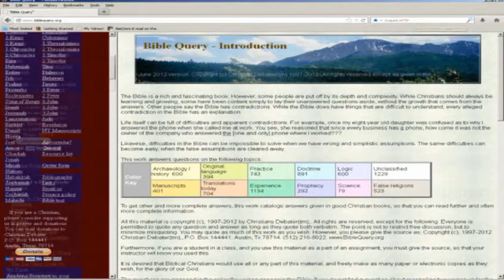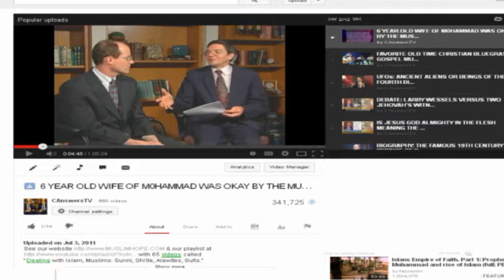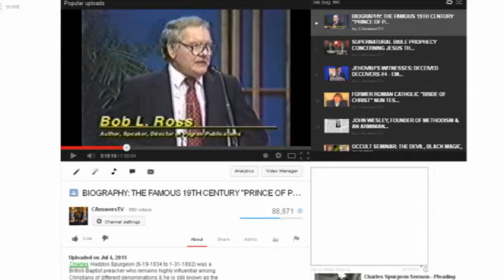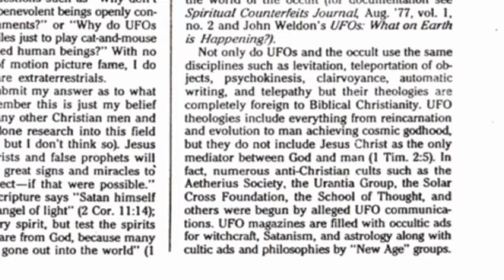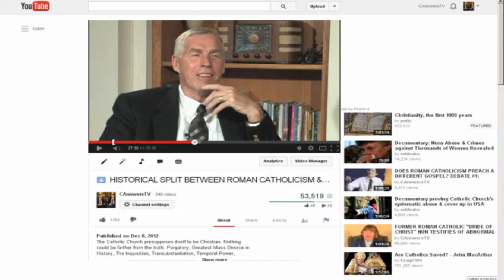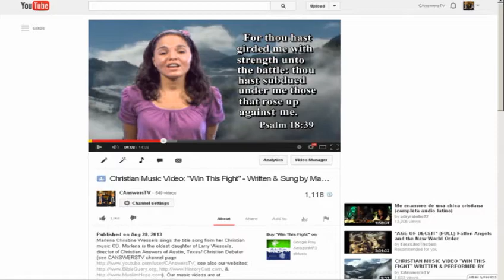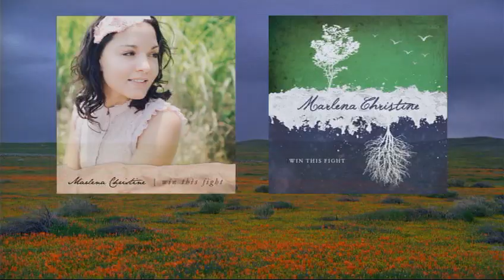Citywide Call-in Bible Answers #11(Dave Hunt, Rob Zins):Crop Circles & UFOs, Mary, Calvin, Free Will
For our other multiple Bible answer telecasts see our playlist "End Times, Supernatural Prophecies, Tough Bible Questions" See "Dealing with UFOs, Ghosts, Magic, Spiritual Warfare, Satan" Larry Wessels, director of Christian Answers of Austin, Texas/ Christian Debater (main YouTube channel page for over 593 uploaded videos presents the "In Defense of the Faith" crew in this special live telecast (at the time it was recorded). "In Defense of the Faith" aired for 15 years on public access television in Austin, Texas to over 300,000 households. The premise for the show was very simple, to answer people's questions & arguments (Jude 3) concerning the Bible & to consistently present the Gospel of Jesus Christ. This particular broadcast consists of two special guests: Dave Hunt, author & speaker, who was in town to debate Romanist apologist Robert Fastiggi after he had seen Larry Wessels' debate with Fastiggi This show was done before Dave wrote his book, "What Love Is This?" following his radio debate with James White of Alpha & Omega Ministries concerning Calvinism (for more on this see our video "Dave Hunt of "The Berean Call", Calvinism and the Baptist Confessions" & Rob Zins, Th.M Dallas Theological Seminary, author & speaker, (Rob has appeared in dozens of our videos which can be found on our playlist "Dealing with Roman Catholicism, Idolatry & the Virgin Mary"

Questions dealt with in this broadcast:

1. Can the nature of God be mixed with the nature of man meaning was Jesus the God-man?

2. After death are Christians going to be perfected human beings & one with God? What is it to be like Christ?

3. What are the teaching of Witness Lee & his "Local Church"?

4. What about crop circles & UFOs? See our video "UFOs IN THE NEW AGE: EXTRATERRESTRIAL MESSAGES OR DOCTRINES OF FOURTH DIMENSION DEMONIC SPIRITS?"

5. What about when your family does not accept your change in religion?

6. What about Revelation 12:1, "And there appeared a great wonder in heaven; a woman clothed with the sun, and the moon under her feet, and upon her head a crown of twelve stars"? Is this verse talking about the Roman Catholic Virgin Mary, Apparitions of Mary or something else? See our videos "APPARITIONS OF MARY: IS THE VIRGIN MARY THE FOURTH PART OF THE ROMAN CATHOLIC "TRINITY"?" & "Uncomfortable Questions for Catholics Who Love Their Man-Made Traditions & Dogmas"

7. Is Americanized Christianity the same as Biblical Christianity?

8. Is Catholicism true Christianity? See the websites

9. What about ecumenical unity by so-called Evangelicals & Protestants with Romanism? See our video "HOW TO DESTROY THE GOSPEL: EVANGELICAL CHRISTIAN ROMANCE WITH APOSTATE ROMAN CATHOLICISM (PART 3)"

10. What about John Calvin's view of cosmic determinism (sometimes referred to as fatalism) versus the current Evangelical view concerning Predestination & Divine Foreordination?

11. Is there a free will choice for fallen men to make in the Biblical plan of salvation? Is man a free moral agent or not? Does man have a free will? For more on this see our video "Biblical Election: Do Sin Loving Evil Doers Choose a Holy God or Does a Holy God Choose Sinners?"

12. Is there a Biblical "age of accountability"? How old must a person be before they are held accountable for their own sins?

13. What about Hebrews 9:26, "For then must he often have suffered since the foundation of the world: but now once in the end of the world hath he appeared to put away sin by the sacrifice of himself." & the second coming of Christ?

14. Concerning the Tree of Knowledge, did God really know if Adam & Eve were going to sin or was it more of a 50-50 chance?
For more on this see our video "Unpopular Bible Doctrines #15: The Immutability of God (Unchangeableness) vs. Open Theism Heresies"